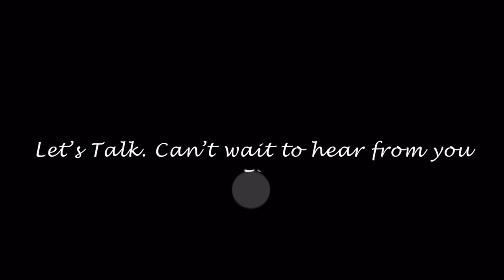HOW DO YOU HANDLE FEAR?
There’s a plethora of ways to handle fear. I would love to know exactly what when you’re feeling or experiencing fear? Let’s talk.